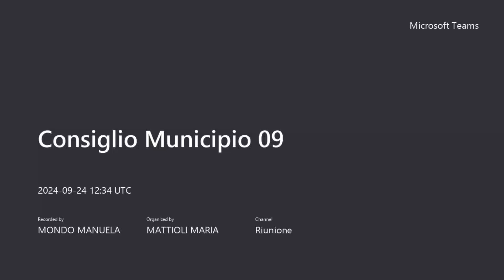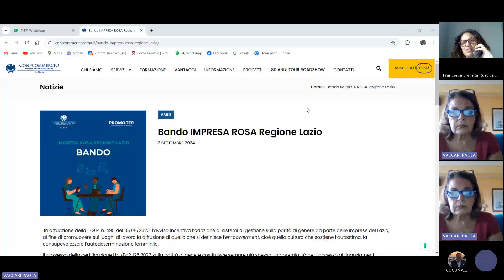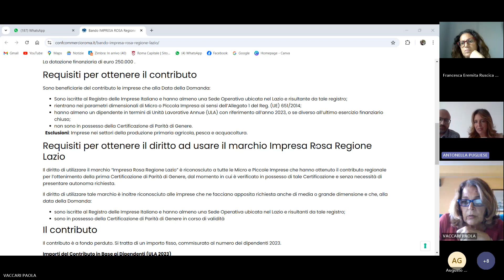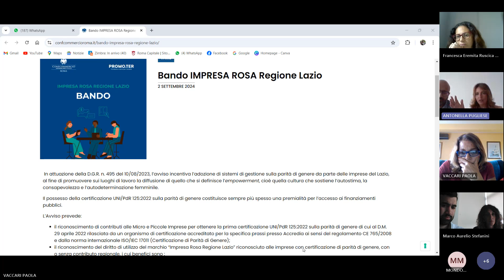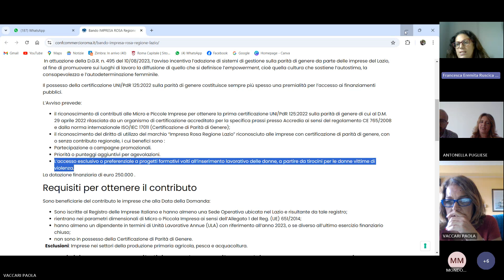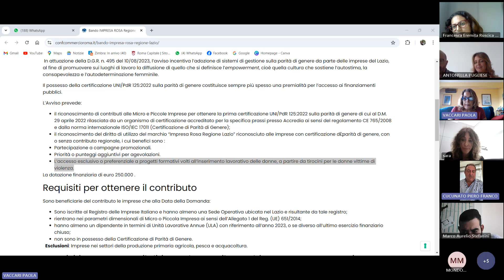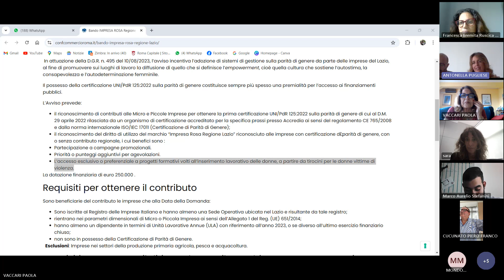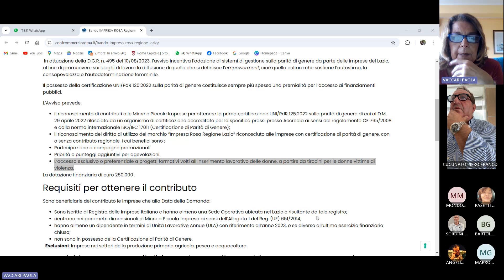Commissione Pari Opportunità del 24 settembre 2024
Ordine del giorno:
1. Approvazione verbali del 28/05/2024 e del 25/06/2024;
2. Bando Regione Lazio "Impresa Rosa"
3. Esame posta;
4. Varie ed Eventuali.